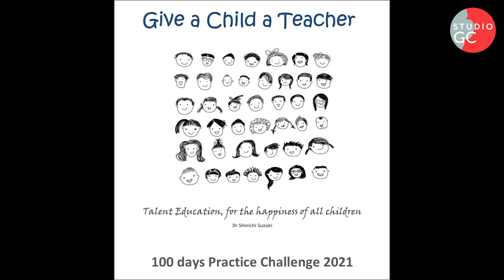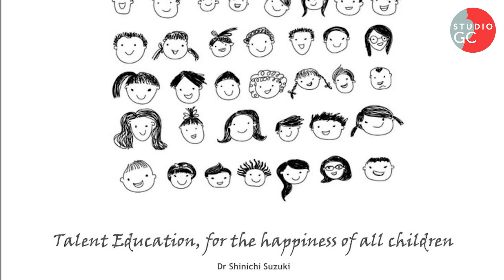Day 76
Keep practising your Review daily! Today I concentrate in the key of F min, with some Kreutzer and Frank! Good memories of my College years and working on posture...

Day 76 100DaysPracticeChallenge started on 1 January 2021